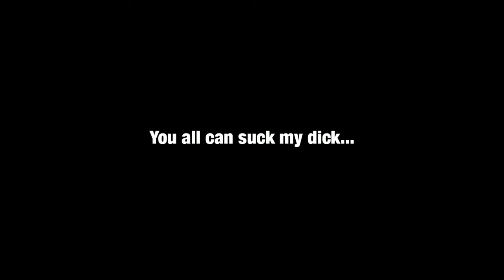Melee Bumper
Trash... Trash everywhere...